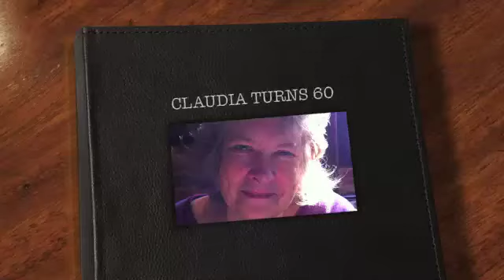CLAUDIA TURNS 60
Claudia Lovejoy turns 60!  We had a great time and I'm happy to have been a part of it.